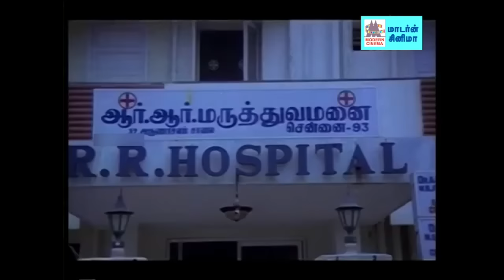M S Rajeswari songs இனிய மழலை மொழியில் பாடி நம்மை கவர்ந்த MS ராஜேஸ்வரியின் இனிய பாடல் தொகுப்பு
படித்ததினால் அறிவு ..
மியாவ் மியாவ் பூனைகுட்டி  ..
மண்ணுக்கு மரம் ..
பாப்பா பாடும் பாட்டு .. போன்ற இனிய பாடல்கள்